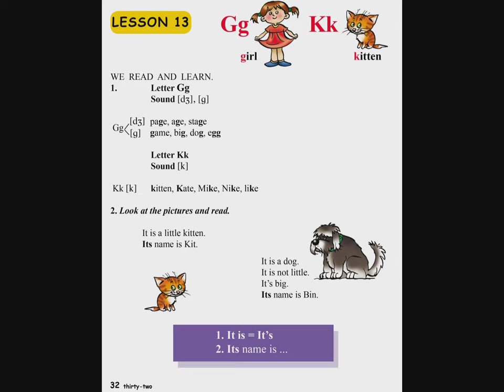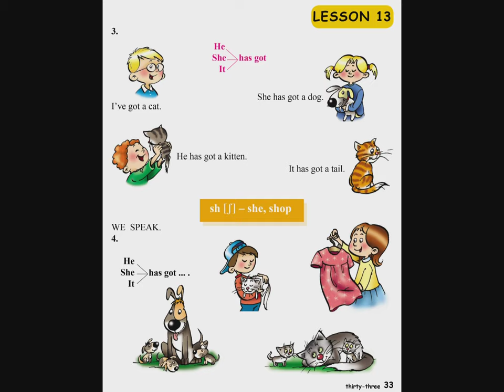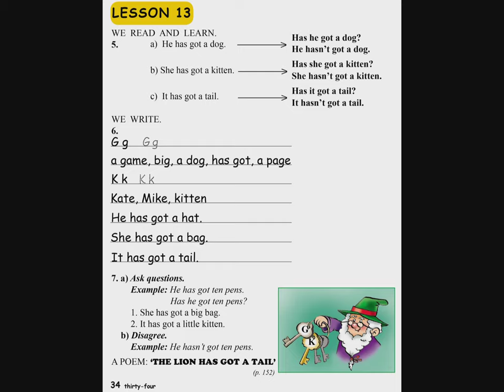Tnayin ashxatanq, English 3 ABC - Das 13